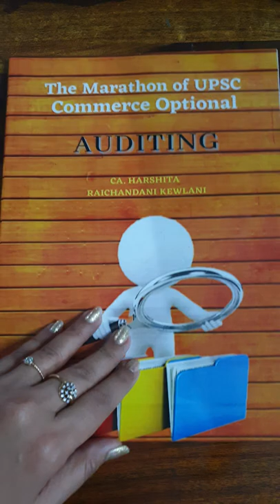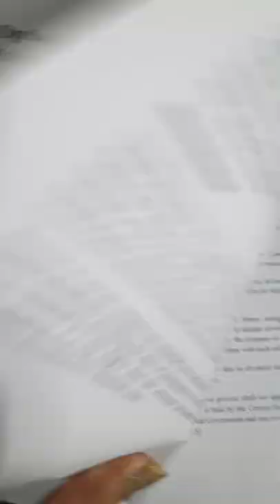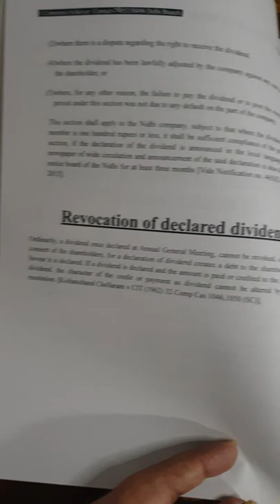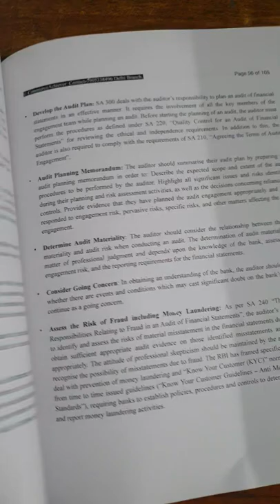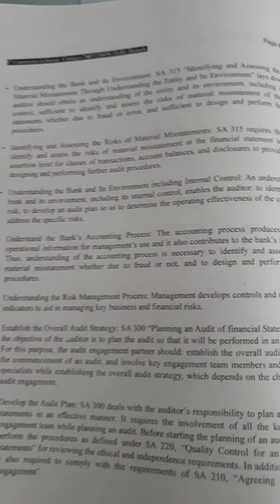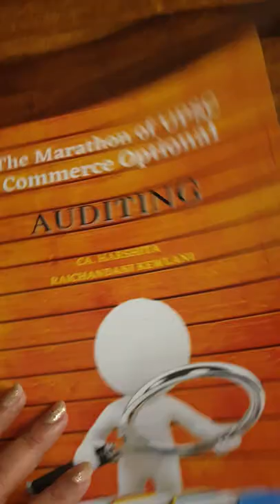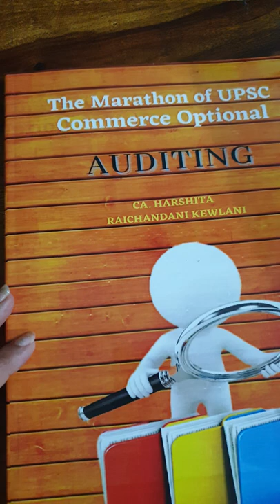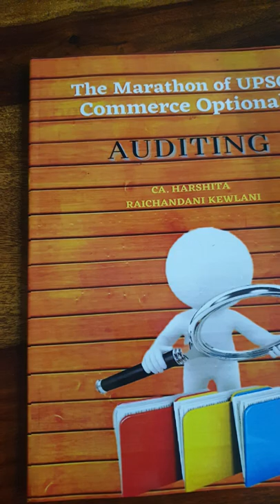UPSC Commerce Optional Book Reference - Audit